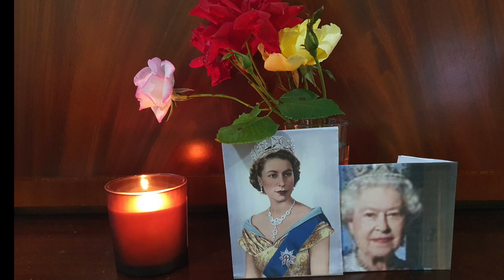A TRIBUTE TO D' ONE & ONLY!~ QUEEN ELIZABETH👑WE LOVE YOU OUR QUEEN❤️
Such a Queen who did her duty for 70 years! ❤️